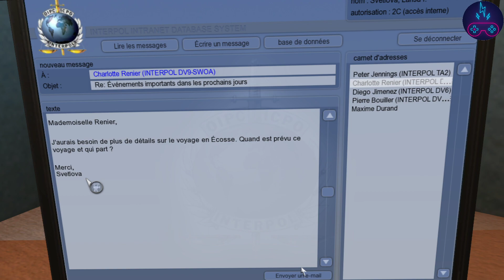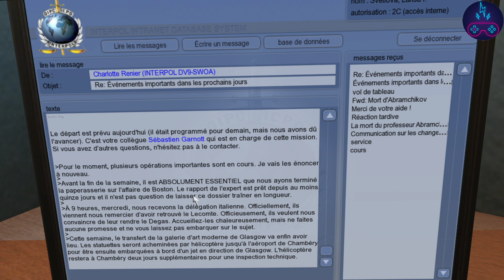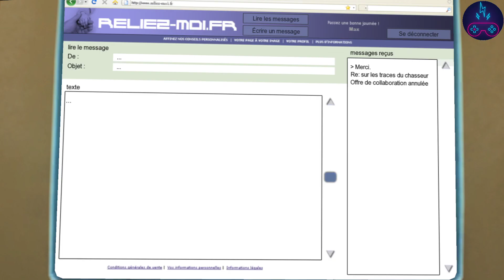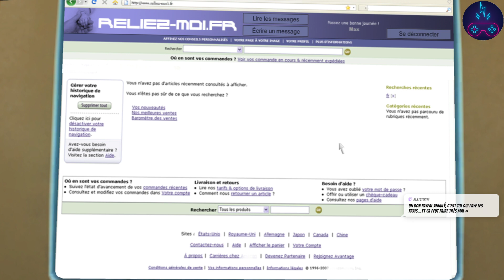Memento Mori 1 - 22/05/20 - épisode 04 (FR/PC)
Bonne vidéo!